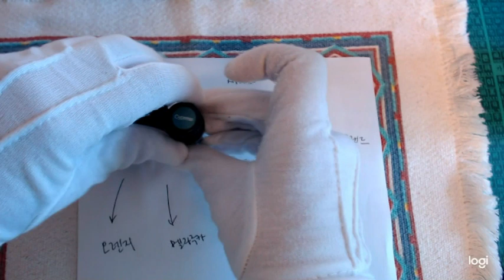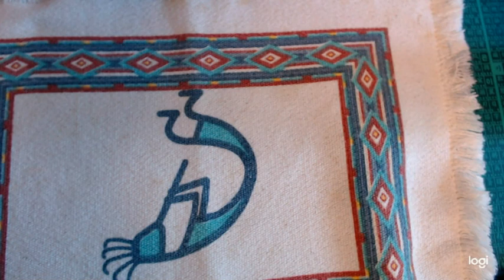에센셜오일로 공기정화 룸스프레이 만들어보세요.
아로마테라피로 우리 삶을 건강하게 만들어보세요. 천화공(천연화장품을 만들는 공간)으로 오세요!

식물발효주정 30ml
오렌지에센셜오일  6방울
멜라루카에센셜오일 3방울
사이프러스에센셔오일 3방울

향기동동(DDAROMA) 이메일